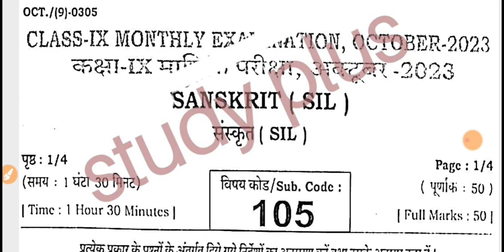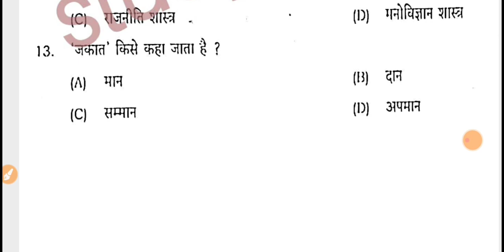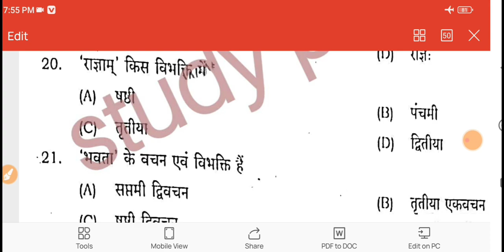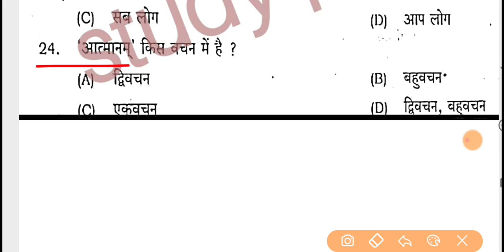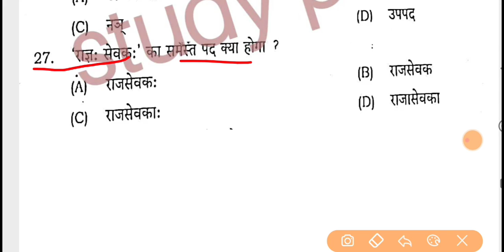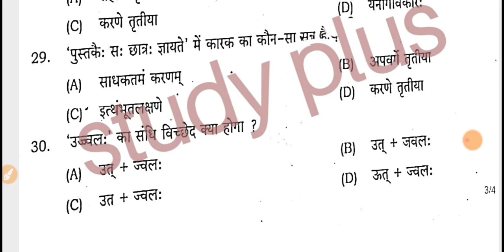Bihar Board Class 9th Sanskrit Monthly Exam October 2023 | BSEB 9 sanskrit monthly Exam 2023 Questio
Bihar Board Class 9th Sanskrit Monthly Exam October 2023 | BSEB 10 Sanskrit monthly Exam 2023 Question

Bihar board class 9th 9th 11th 12th half yearly exam routine 2023 | 9,9th 11th 12th 2nd term exam
Bihar board class 9th 9th half yearly exam routine 2023 | Bseb 9th 9th 2nd term exam 2023 routine
Class 9th Sanskrit second half exam 2023
Bihar board class 9th 2nd terminal exam 2023
Bseb 9th second terminal exam 2023
Bihar board matric 2nd term exam 2023
Bseb 9th half yearly exam 2023
Bseb matric half yearly exam 2023
Class 9th second terminal exam 2023 question paper
Matric second terminal exam 2023 question paper
Bseb matric Sanskrit second terminal exam question paper with answer
Class 10 Sanskrit second terminal exam question paper with answer 2023
Bihar board 9th 2nd term exam 2023
Class 9th second terminal exam 2023 Sanskrit question paper
Bseb second terminal exam Sanskrit question paper 2023
Bseb matric Sanskrit second terminal exam question paper 2023
Bseb 9th Sanskrit second terminal exam 2023 question paper
Bseb half yearly exam Sanskrit question paper 2023
Class 10 half yearly exam 2022 Sanskrit question
Class 9th half yearly exam 2023 Sanskrit
Bseb matric Sanskrit second terminal exam question
9th Sanskrit half yearly  exam question
9th Sanskrit objective question
class 9th Sanskrit vvi objective question
Sanskrit half yearly  exam 9th Sanskrit half yearly  exam objective question
Sanskrit half yearly  exam 2023 Sanskrit half yearly  exam 2023
Sanskrit class9th half yearly  exam 2023 subjective question
9th Sanskrit  question class 9th Sanskrit half yearly  exam question answer 2023
9th Sanskrit half yearly  exam objective answer key
Sanskrit 9th half yearly  exam answer key 2023
class 9th Sanskrit half yearly  exam answer key 2023
9th Sanskrit official model paper 2023
class 9th Sanskrit vvi subjective question 2023 class 9th Sanskrit vvi objective question 2023 vvi subjective